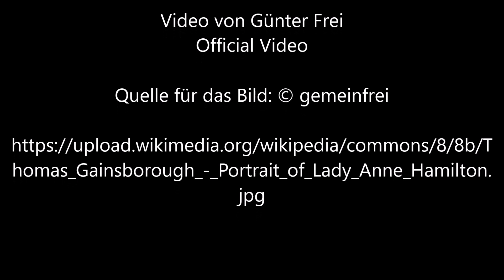Lady Anne Hamilton von Thomas Gainsborough - Video von Günter Frei (Official Video)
Günter Frei, Dreivierteltakt, d-Moll, diatonische Handharmonika,  Hohner Club II B, Konzertgitarre, Lady Anne Hamilton,

Thomas Gainsborough  malte das Bild circa 1777/1780  in Öl auf Leinwand im Format  236,9 x 154,6 cm.

Thomas Gainsborough  (1727–1788)

“   Artist
Thomas Gainsborough  (1727–1788) Blue pencil.svg wikidata:Q192720 s:en:Author:Thomas Gainsborough q:en:Thomas Gainsborough

Title
Lady Anne Hamilton
Date  circa 1777/1780
Collection
Detroit Institute of Arts  Blue pencil.svg wikidata:Q1201549
Accession number
71.170
Credit line  Bequest of Mrs. Horace E. Dodge in memory of her husband
References

    Google Arts & Culture asset ID: DgHon8ay_DHiTg Edit this at Wikidata
    DIA ID: lady-anne-hamilton-45598 Edit this at Wikidata

Source/Photographer

1. The AMICA Library
2. The Detroit Institute of Arts     “